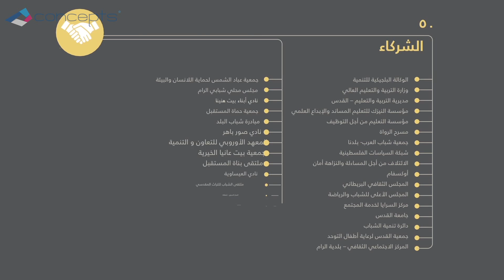Palestinian Vision - Annual Report 2015